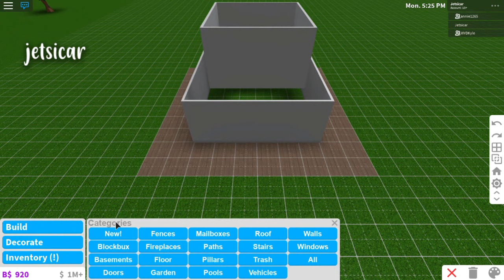[BLOXBURG] Japanese Tea Garden (Speedbuild)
hi, frens! ♡
♥ read more, please! ♥

this is probably my most detailed build 😌
♔Value: $87,796
gamepasses needed:
advanced placing
multiple floors

～faqs～
❥ Sorry, we cannot collab unless we are close friends
❥ I don't build houses for anyone anymore
❥ I would love to tour your build, just DM me some pictures of it
❥Yes, you can copy my builds- I uploaded them to youtube for a reason!!